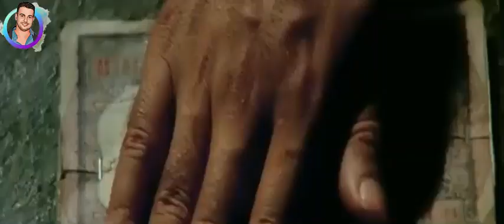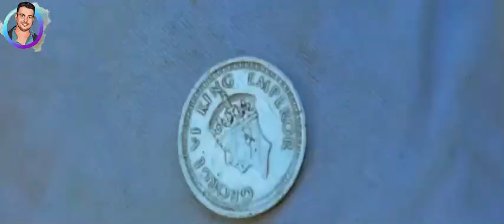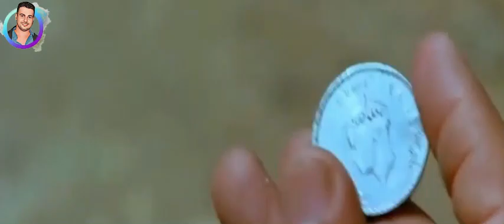ملخص فيلم الشعله كامل sholay اشهر فيلم هندي للعملاق اميتاب باتشان للزمن الجميل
صندوق_أفلام_kareem_adel ملخص ومراجعة فيلم الشعلة sholay
تدور أحداث فيلم حول
قرية فقيرة تتعرض للسرقة من قطاع الطرق بقيادة واحد ظالم اسمه جبار سينج واهلها بيأجرو اتنين لصوص بس بيتميزو بالشجاعة وهم جاي وفيرو عشان يدافعو عنهم
القصه شبيها لفيلم شمس الزناتي ملخص فيلم الشعلة sholay

✴️ لأقتراحات الأفلام والدعم والإعلانات
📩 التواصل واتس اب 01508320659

✴️ صفحه صندوق افلام على الفيس بوك